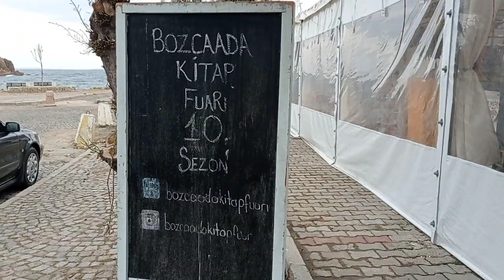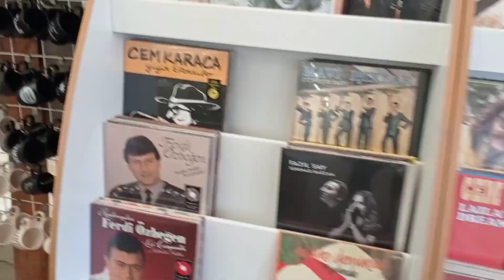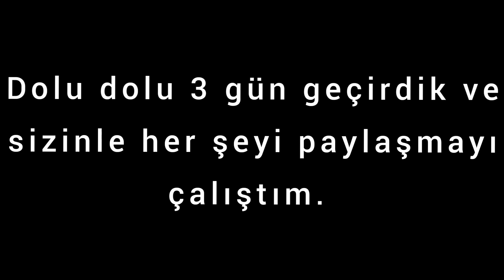TATİL VLOG | Kamp, Bozcaada, Parti...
Merhaba arkadaşlar çok güzel ve çok eğlendiğim 2 gece 3 günlük Çanakkale Dalyan kamp tatilimi sizinle paylaşmak istedim. Mono Organizasyonun her şeyi ayarladığı ve herkesi düşündüğü bir etkinlik oldu. Yeni insanlarla tanıştığım ve yeni etkinlikler denediğim dop dolu bir tatil oldu. Umarım beğenirsiniz.

Böyle eğlenceli etkinlikler ve insanlar için linkten mono organizasyonu takip edebilirsiniz